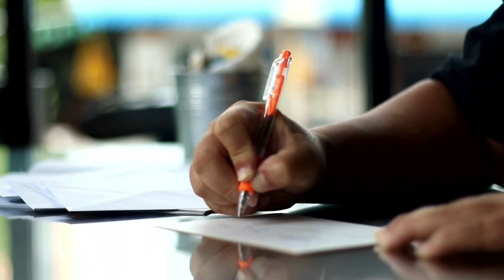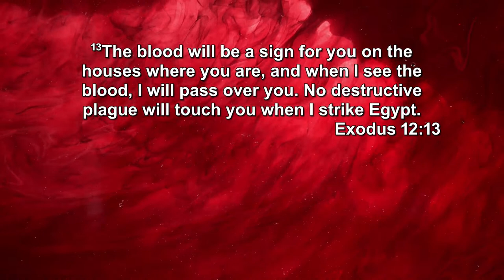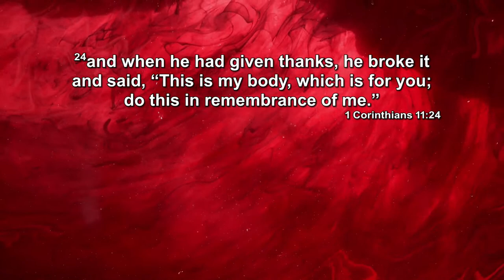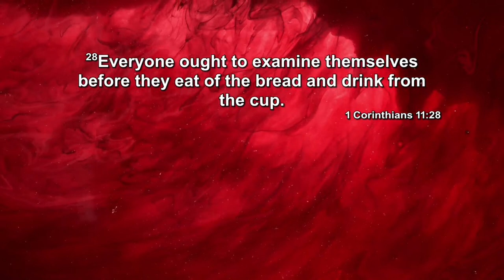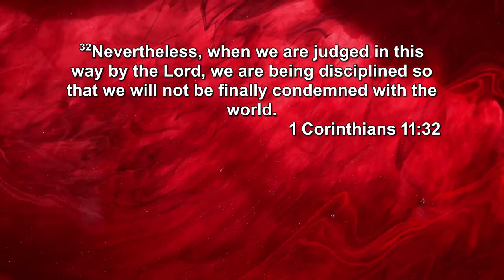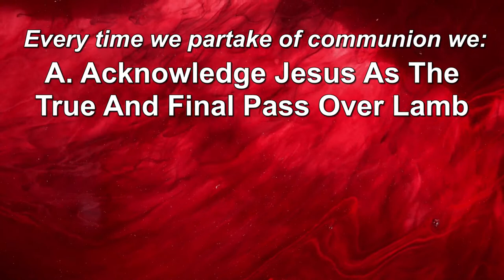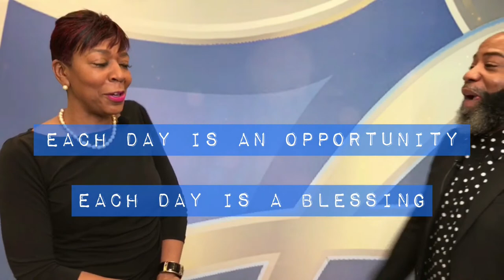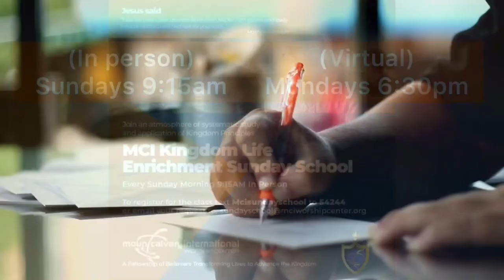03/5/23 "Detailed Instruction"